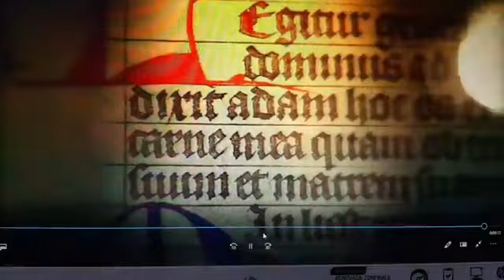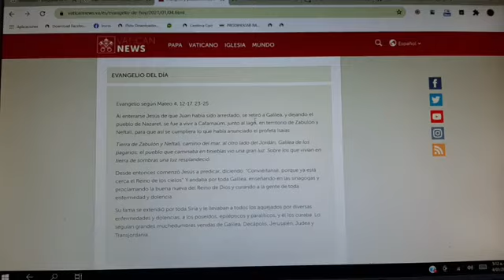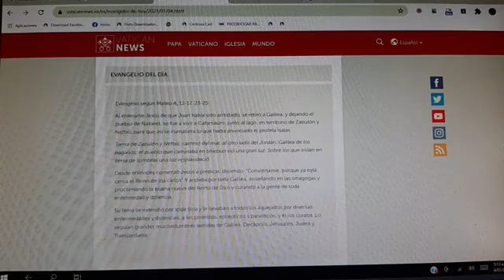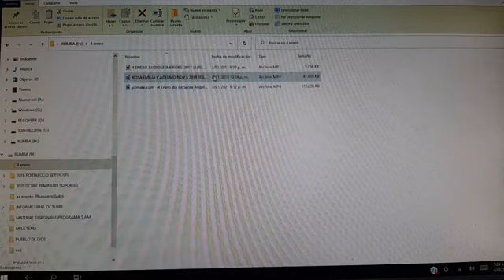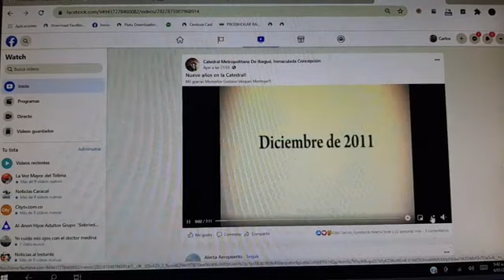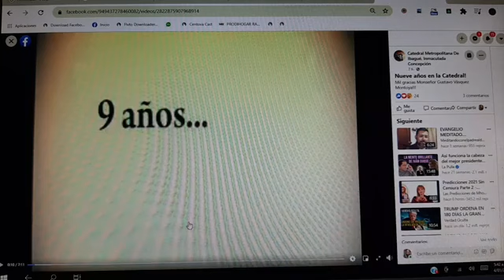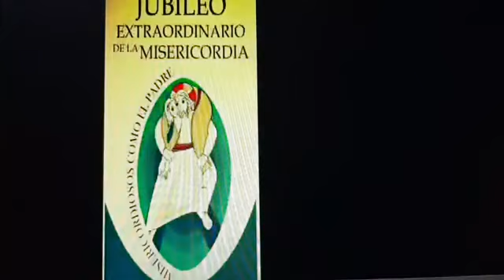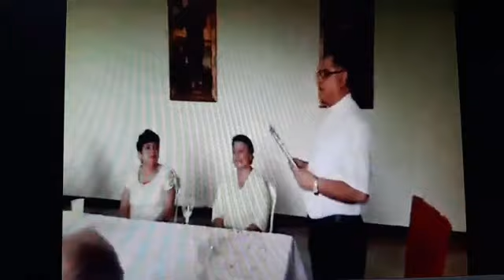4 enero 2021 Noti Monaguillo lo que debes saber...